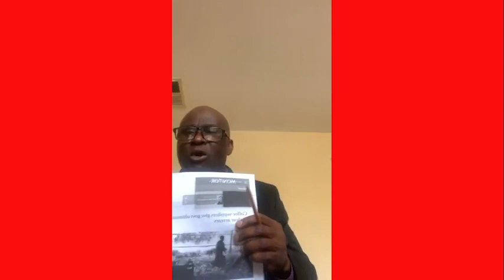BWINO OMUKAMBWE WUUNO